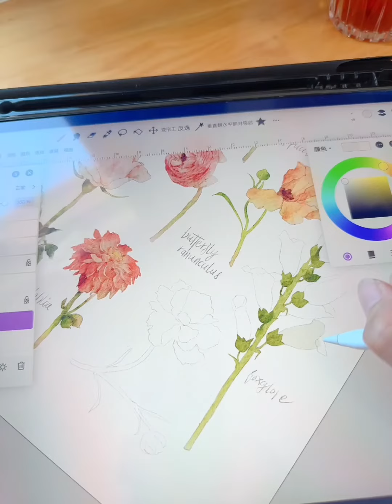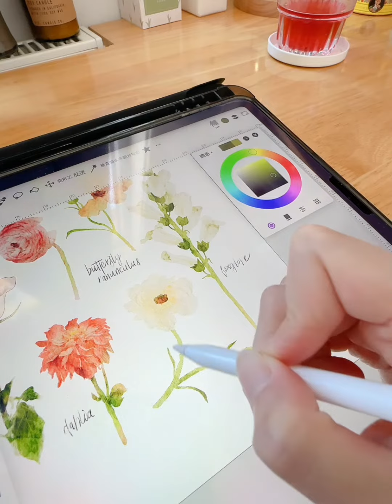水彩 | Artstudio 花绘时光